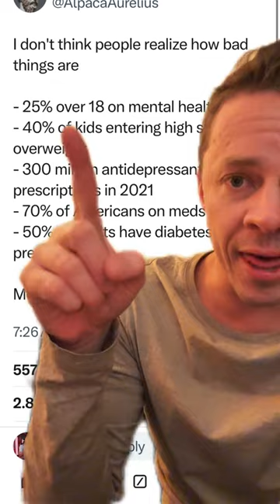How modernity is killing us